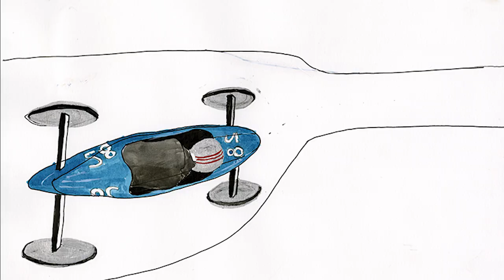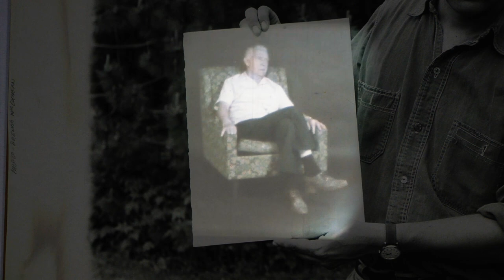Portrait of Wyn Geleynse, 2018 GGARTS winner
Wyn Geleynse is a 2018 winner of the Governor General's Awards in Visual and Media Arts. Directed by Ross Turnbull

Co-production of the Canada Council for the Arts and Zonial Pictures Inc. Presentation of the Canada Council for the Arts and the Independent Media Arts Alliance.

Transcript:

(I’m going now...)

I went to H.B. Beal Secondary School in the arts program and graduated from grade 12 in
1966.

I never drew from life but I drew out of magazines like Photoplay...I would do schematic
drawings of dams and trucks and things. I just drew all the time. It seemed to be the only
talent I had and it was sort of an obsessive occupation of mine.

I guess it was a compulsion, if not a curse.

(excerpt from Guilt: “Clear as daylight, he will go to Hell.”)

I developed as an artist in London, Ontario, and the sense of regionalism was pretty much
ingrained in me, I mean I think the basis of my work is what, say, Greg Curnoe felt very
strongly; you can make art with what's around you.

(excerpt from Service Truck No. 9 (European Version): “So just relax. Everything’s going to
be...just fine.”)

People don't live exotic lives. We all live the same thing over and over again, hence the
looping. I think there’s an importance to that, and I think it's just an acknowledgement of the
everyday, of people.

(excerpt from Lisboa, February 11, 2003: “So I can’t hear you, please can you say that
louder.”)

If I do pick other people in the work it's because they represent some really interesting
characteristic, that I think is universal or sort of global in a way?
If not I would act it out myself.

(excerpt from London, Ontario, October 7/9, 2014: “...it kind of exposed me to the ways of the North, I guess you could say.”)

It's kind of this hapless male. I think I can be hapless better than most other people! Which
really opens the door to humour and so on and so forth that perhaps I wouldn't ask other
people to do.

(excerpt from The Slack Wire (Funambulist): “Oh, I’m glad that’s over. Ohhhkay.”)

I think it was the appropriation of language by the early feminists, where they really took it
back on themselves to articulate where they were in history, who they are in
contemporaneous society? It’s what allowed me to start articulating that haplessness. As
much as it perhaps liberated them and empowered them, I think in many ways it did for me as
well.

(excerpt from Portraiture: “His heart is in the right place, though his brain isn’t.”)

I once did a piece called 'All the Objects Have Meanings and Hierarchies'.

(excerpt from Portraiture: “He struggles to stay in the moment, while trying to keep up with it.”

They become iconic.

(excerpt from Portraiture: “He has a short attention span.”)

They're not just signs, you know, things are reverenced, and valued.

I was only interested in sort of the repetitive, crazy motions you see people do, their sort of
physical habits? I really thought they were very revealing. And so I needed to loop it.

(Live shot: “It’s a nice kind of crazy.”)

I wanted people to be complicit in the act of viewing. It was important for me that people saw
the technology that made the magic happen, because the beauty of technology is, I've said
before; it's a fantastic means to an end.

I don't start with any prescriptions, I often don't know what I'm going to do.

All these things are...they're built. They don't come whole. I think experimentation is critical, I
think without it we don't really go forward, we tend to just keep doing the same thing over and
over again.

Life bewilders me, and this is where it becomes very subjective I think with my work, but I
hope when it's externalized there's a certain universality, like a shared experience of not quite
understanding things.